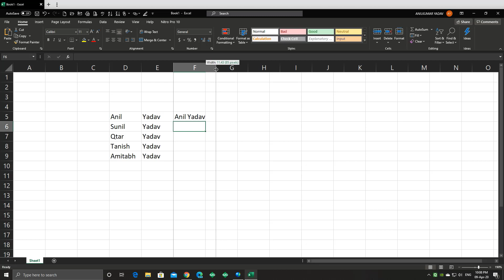Series-7 Excel Magic Trick Short Video || Merge Two Cells in Excel